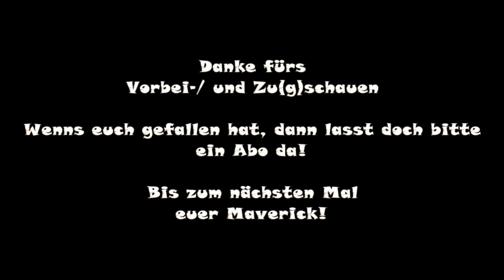Train Simulator Classic|#350|REX nach Moosach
Let's Play - Train Simulator Classic #350
REX nach Moosach

Strecke: Project S-Bahn
Ersteller: fsclips
Spielerlok-/Zug: Taurus 1216

Bastelstube.

• Weiterempfehlen

Verwendung freigestellt!